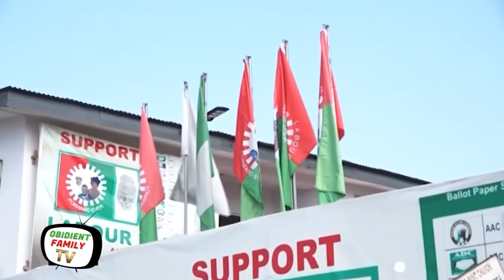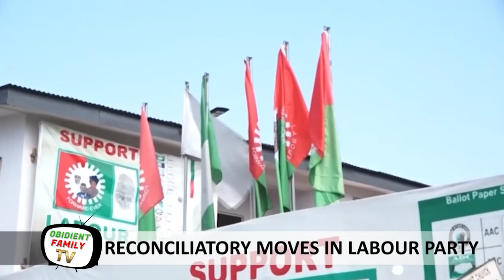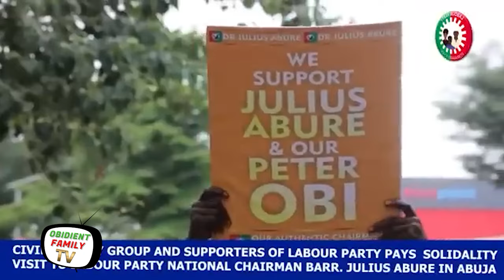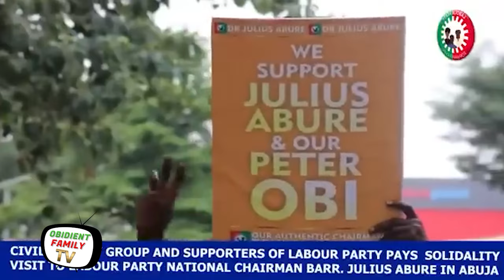Kenneth Okonkwo Blasts Julius Abure's Court Judgement, Supports Nenadi Usman's Move to Supreme Court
Follow this link to join Obidient Family Cooperative Society WhatsApp Community

Account Name: Obidient Family Cooperative Society
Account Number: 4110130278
Bank: Fidelity Bank Plc

Account Name: Chidi Lucky Kanu
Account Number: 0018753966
Bank:Stanbic IBTC Bank (USD)